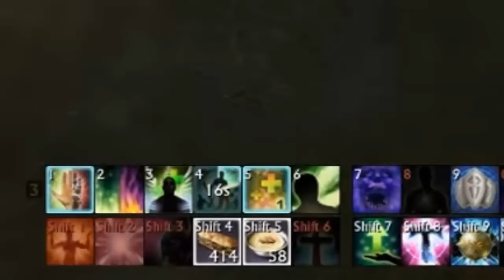15 Years of Clicking